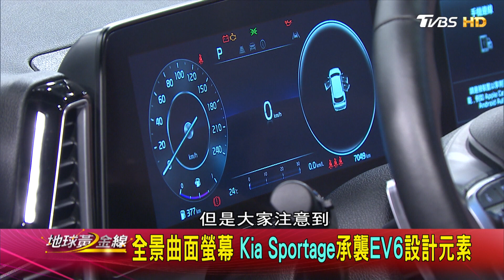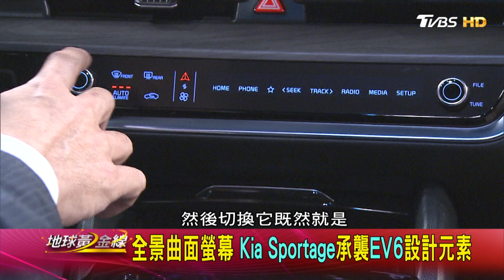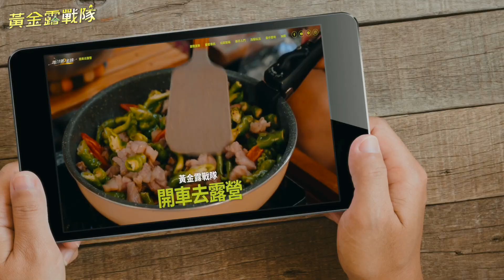前衛創新思維 Kia Sportage拓展休旅新境界 賞車 地球黃金線 20221118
《地球黃金線》去露營囉!

   或搜尋ID「tvbsgoldline56」

*隔日重播：01:00 / 09:00